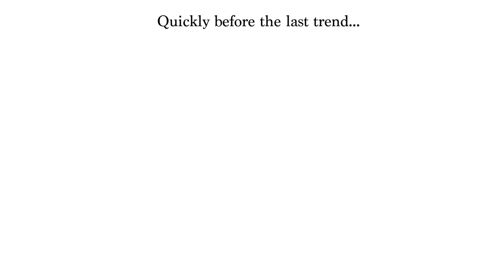2020 FALL TREND ALERT! What to wear this fall...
These are all of the fashion trends I will be wearing and styling this fall season, see you in my next video... Xx - Kelsey

| Romans 14:19 |

(Use name Kelsey Simone or Kelsey Besanson)